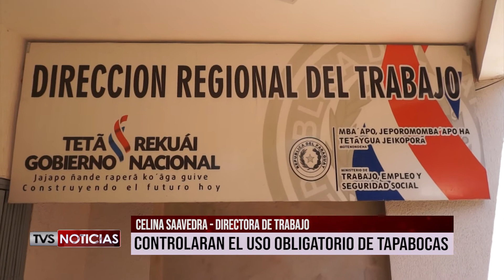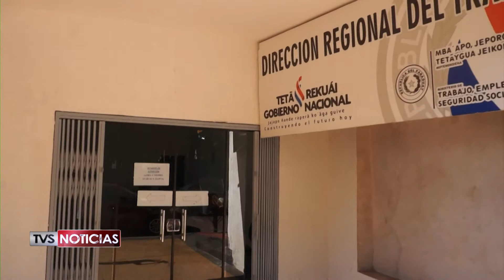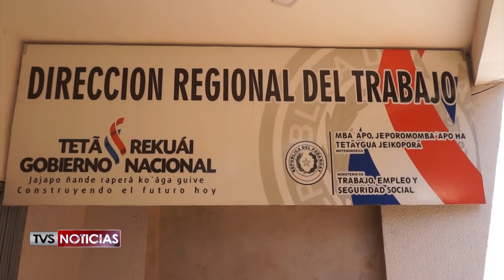6 USO OBLIGATORIO DE TAPABOCAS